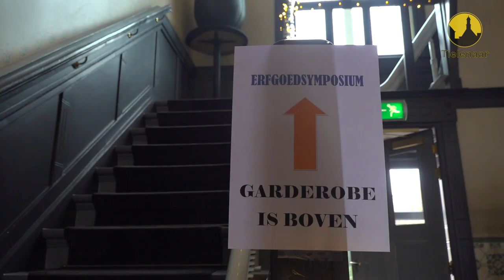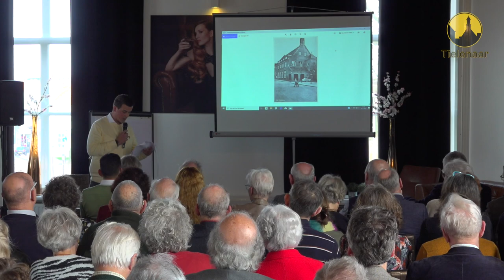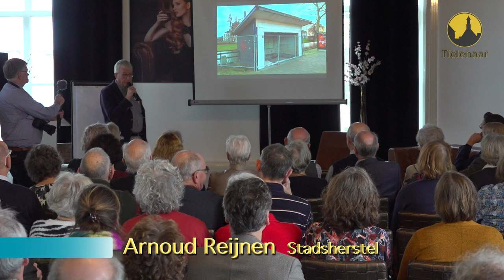20200208 Tiel Erfgoed Symposium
Tiel, 08 februari 2020
De Werkgroep erfgoedsymposium Oudheidkamer Tiel en Omstreken organiseerde in Bellevue Drie Zussen voor de 2e maal een ‘erfgoedsymposium’. Na de opening van OKT voorzitter Martin van de Mark waren onder leiding van dagvoorzitster Josan Meijers er een aantal voordrachten en discussie. Het belang van erfgoed en de kijk op de toekomst van erfgoed, door hoogleraar Ruimtelijke Planning en Cultuurhistorie Joks Janssen, Herbestemming van erfgoed en de samenwerking tussen gemeente voormalig postkantoor door ontwikkelaar Henri van Zandvliet, Bouwen in historische binnenstad door architect Pieter Wagter, Tielse monumenten, kansen en bedreigingen door Arnoud Reijnenvan Stichting Stadsherstel Tiel en een paneldiscussie met als deelnemers wethouder Frank Groen, stadsbouwmeester Tiel Arno Kolen, Pieter Wagter , Joks Janssen en Arnoud Reijnen. De gratis toegankelijke bijeenkomst tussen 11:00 en 15:00 was geheel volgeboekt.